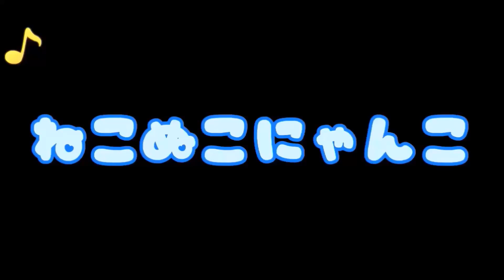【猫のほのぼの話】ずっと前に飼ってた猫が、一緒に寝たがる猫だった。そこそこ高齢の猫で怪我をしていたから保護したんだけど・・・